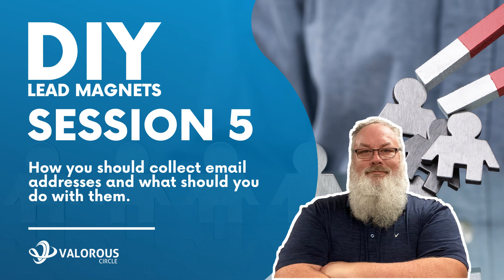DIY Lead Magnets Series Video 5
In todays DIY Lead Magnet training video we discuss how to deliver your lead magnet to your website visitors. The good news is that it is a simple process although doing it correctly can significantly impact your success!

Join me in this training video as we discuss how to deliver your lead magnet to your audience - and set yourself up for success by converting this lead into an opportunity!